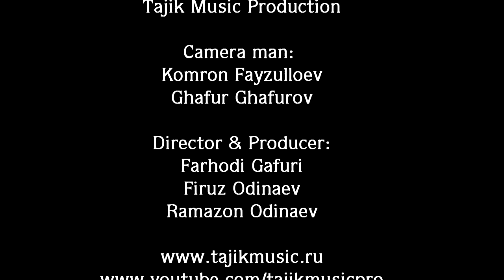Концерт. Farajon.15. Февраля. Филармония. Премьеры (Premieres) Скоро на Tajik Music HD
15 Февраля Филармония Концерт FaRaJoN Премьеры (Premieres) на Tajik Music Production. Director: Farhodi Gafuri